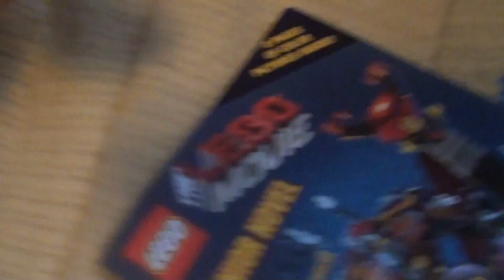Wario and Waluigi Island Survival part 5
I hope you guys enjoyed this video of survival island and i will be doing more videos lately i couldn't post cause of the SD card don't hate and i hope you guys enjoy please subscribe leave a like and have a really good day/night